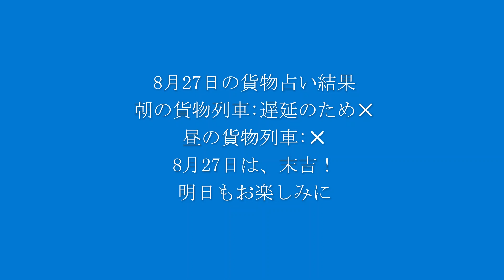【8月27日の貨物占い】朝、昼の貨物列車のCuteでLovelyな桃太郎ラッピングの数で、8月27日を占います！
朝の貨物列車は、LovelyでCuteなラッピング：✕
昼の貨物列車は、LovelyでCuteなラッピング：✕

結果：8月27日は、残念な末吉です！